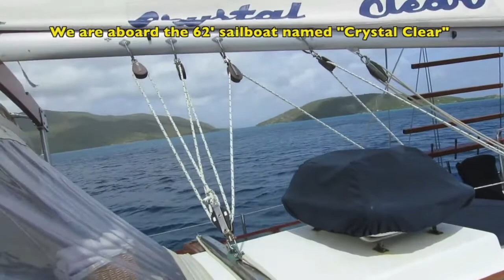Charter Yacht Crystal Clear - Guest Testimonial - Sailing BVI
A fun video from guests who spent a day on-board charter yacht "Crystal Clear" enjoying their Sailing vacation around the British Virgin Islands. What better way to enjoy a sail around the BVI than on crewed catamaran?? There is no better proof of how amazing yacht charters can be, than other people's yacht charter video reviews and testimonials.

Charter Yacht Crystal Clear is a British Virgin Islands based luxury charter yacht.

Sailing yacht Crystal Clear is a 62ft Robt. Perry MONOHULL that can take up to 6 guests. Crystal Clear Charters at $7,425 - $11,200 per week

Although the yacht is based in the British Virgin Islands they will conduct charters all over the Caribbean chain.

For more details please contact H&R Yachts

H&R Yachts provide international luxury yacht charter and purchase for the discerning individual as well as large corporate yacht charters.

The people at H&R Yachts are at your disposal around the clock on

US Toll Free 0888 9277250
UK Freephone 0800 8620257